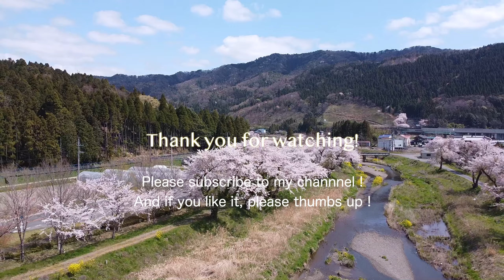滋賀県長浜市 余呉川の桜 ドローン 空撮 Drone 2.7K MavicMini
この場所は、菜の花と桜のコラボレーションがとてもいい場所なのですが、
今年は・・・菜の花が無い〜。
地元の方に聞いたら、決まって咲くわけでは無いそうです。維持管理が大変なのでしょうね。

撮影：DJI Mavic Mini (2.7K/30p)
編集：Apple Final Cut Pro X

199g以下の機体、航空法の規制対象外